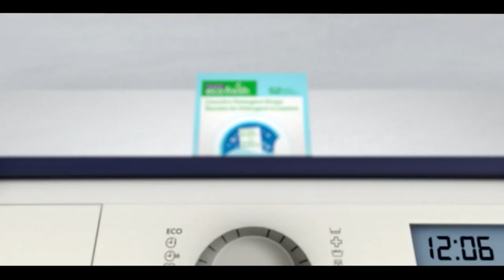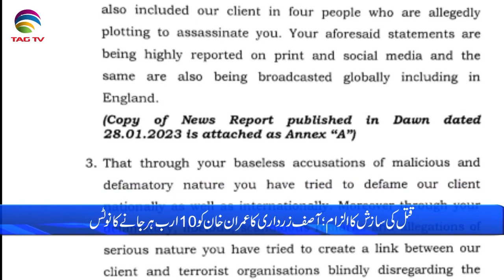Pakistan News Bulletin with Bushra Khan - Jan 30, 2023